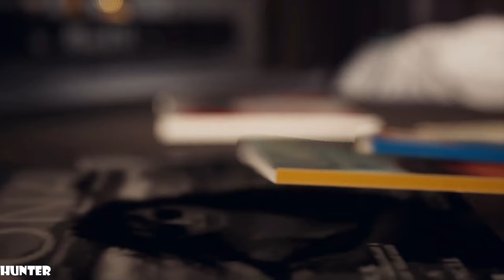DEVIL'S HUNT Gameplay PC MAX OUT REAL 4K 60FPS